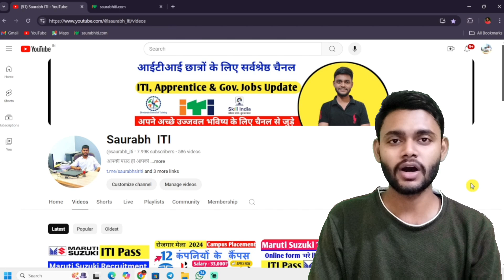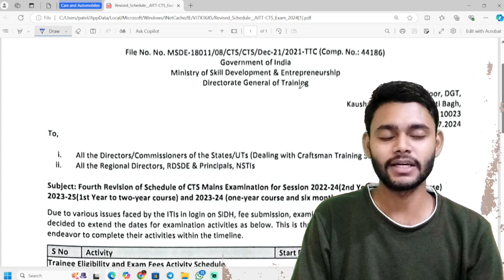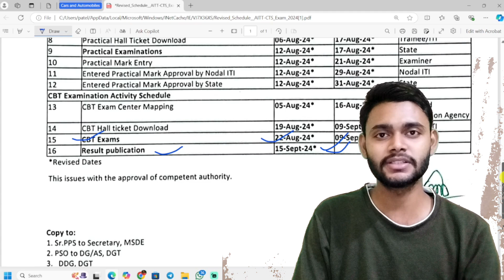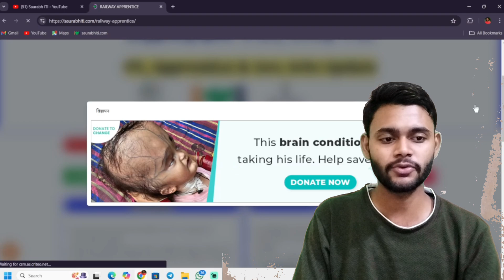आईटीआई रिजल्ट कब आयेगा 2024 ✅ ITI Result kab Ayega 2024, ITI Result Official Date